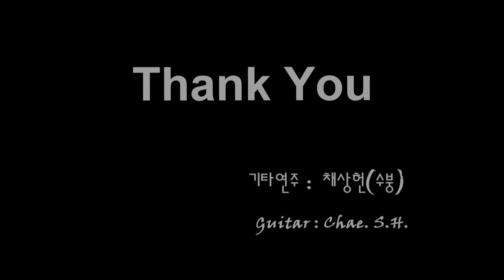[7080 아내의 신청곡] 별리 (김수철) 기타 연주 채상헌(수붕) Chae Sang Hun(SooBoong) 입니다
7080가요(7080 KPop)나 올드팝(Old Pop) 신청곡도 받습니다